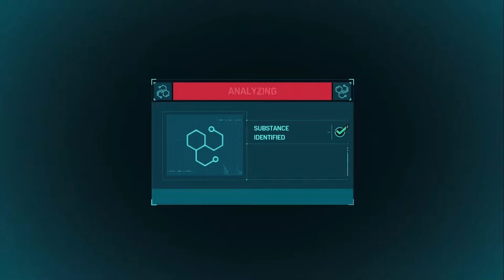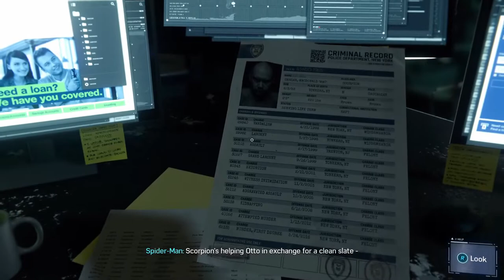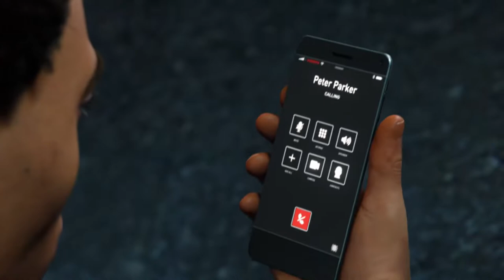Electro & Vulture Boss Fight | Spider-Man Remastered (PS5) Walkthrough | Part 7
Welcome to the Spider-Man Remastered Gameplay Walkthrough (Part 7). We will be completing the main story from start to finish.

A message from Metal Orange Gaming:
Hey, I'm Mike and this channel is dedicated to Let's Plays and the occasional competitive shooter like Call of Duty, Halo, and Fortnite.